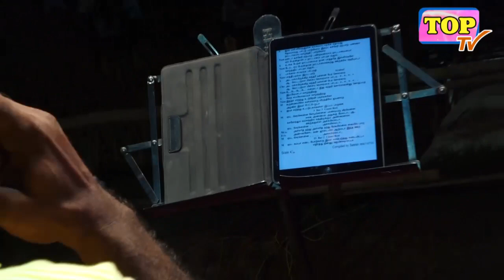Papanasam Kovil 9th Festivel Part 17 - Seran Enna Solan Enna Song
Vikramasingapuram ( Papanasam ) Kovil 9th Festival :-

Chief Guest's :-
Mr.Hari Nadar ( Chennai )
Mr.Jodhi Manikkam
Mr.Mayopathi Ramasamy ( Mayopathi Kaapagam, Veeravanallur )
Mr.TOP TV Raja ( TOPTV Managing Director )
Mr.Acchuthan Nadar ( Ambasamudram )
Mr.Martin ( Ambasamudram )
Mr.Hari Ram Nadar ( Sony Fire Works, Sivakasi )

Production Manager : TOPTV Shankar
Photography : Ramkumar
Video Editing & Mixing : Phoenix Mohan